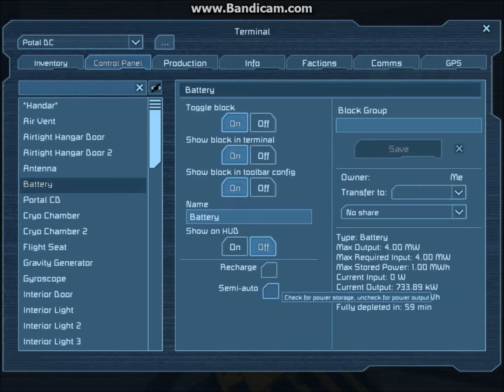Space Engineers: SrC -Shipyard part 1